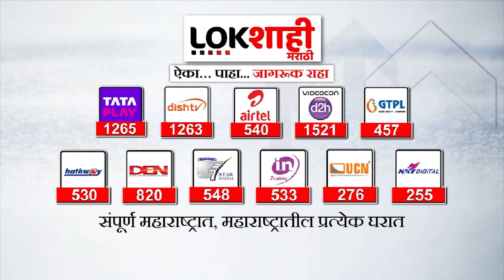Ambadas Danve On Chhagan Bhujbal : अंबादास दानवेंचा भुजबळांवर जोरदार हल्लाबोल